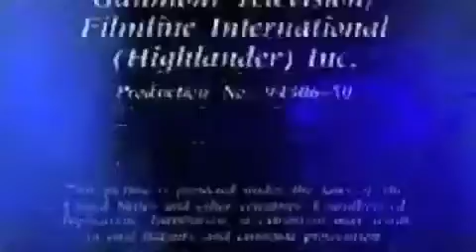Highlander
several short blooper clips for review from the t.v. series highlander owned by Gaumont International Television.